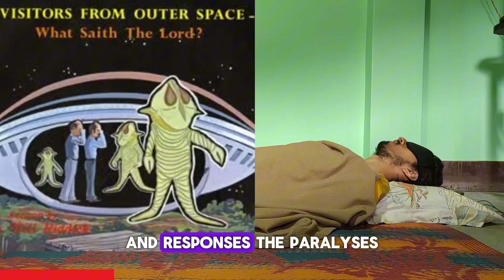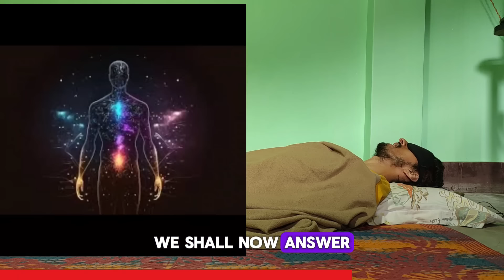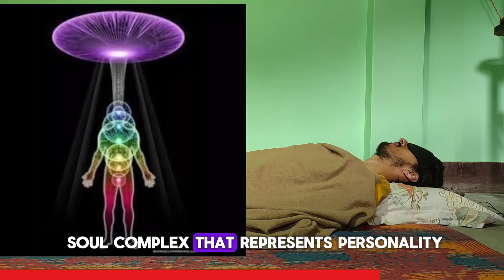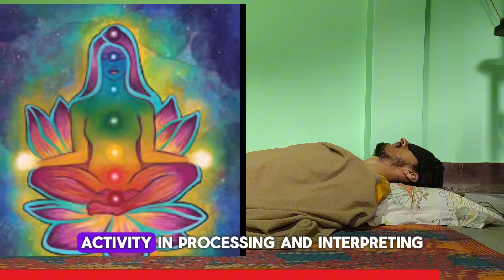Something SINISTER is Going On! - Pleiadians (2024)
In this channeled session, the Pleiadians share with us information regarding the following:
1. What is the truth behind the Pascagoula UFO incident, which occurred in 1973?
2. Who created the ancient pyramid site known as Gung Padang?
3. What is the truth behind the Ankh symbol?